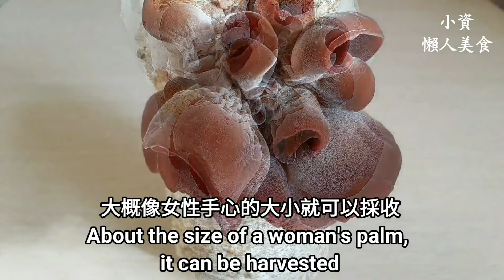純素魚翅羹🔥低卡 料豐湯鮮味美 Vegan Shark Fin Soup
材料：
8g   乾香菇/Dried shiitake mushrooms
30g 紅蘿蔔/Carrot
800-1000ml 水/Water
200ml 香菇水/Shiitake mushroom water
50g 筍絲/Bamboo shoots
50g 金針菇/Enoki mushroom
50g 高麗菜/Cabbage
30g 豆包/Bean bag
25g 黑木耳/Black fungus
30g 冬粉/Mung bean noodles
2-3g 洋車前子殼/Psyllium husk
30g 加工的香菇蒂
        Processed shiitake mushroom stalk
少許 香菜/Coriander

調味料：
15g 醬油/Soy sauce
15g 素蠔油/Vegan oyster sauce
10g 素沙茶醬/Vegan Barbecue sauce
2-3g 鹽/Salt
3g   昆布高湯粉/Kelp stock powder
少許 胡椒粉/Pepper
少許 香油/Sesame oil
15ml 烏醋/Black vinegar